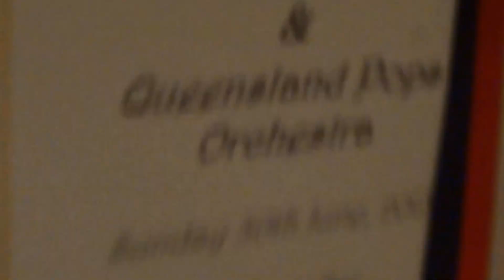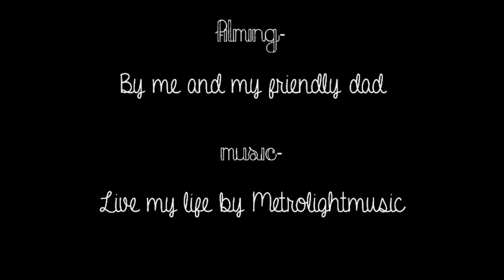Harp at Tattersall's Club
Playing the harp at Tattersall's club was something...